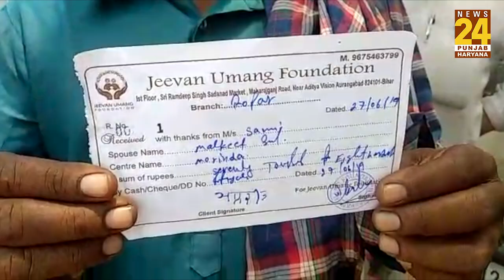फ़र्ज़ी कंपनी ने लगाया सैकड़ों गरीबों को करोड़ों का चूना